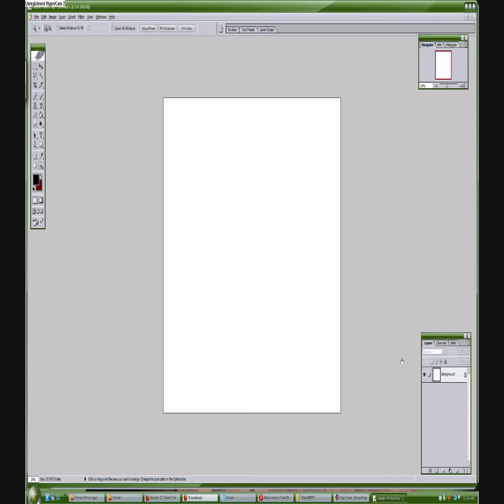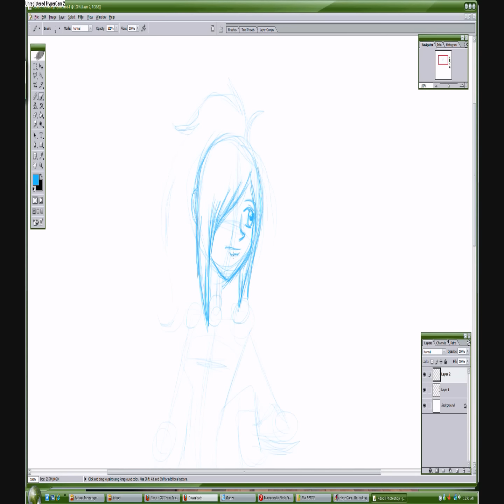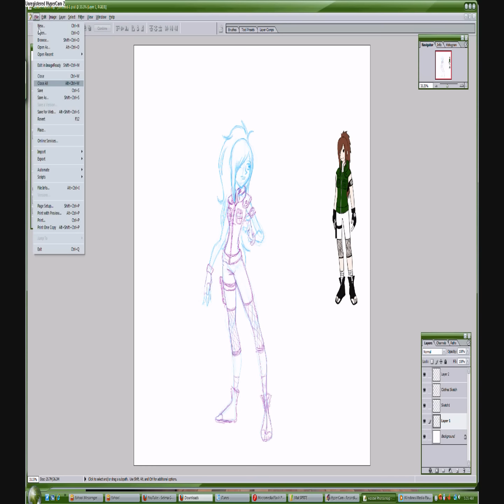Drawing_Sketch.wmv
Me Drawing Hoshi Hamaski for a friend of mine =3 Enjoy